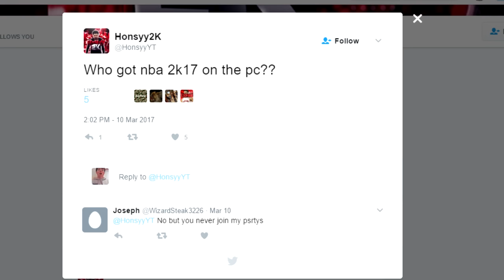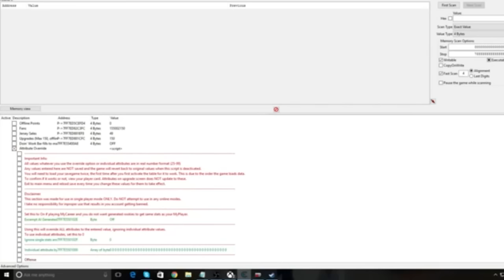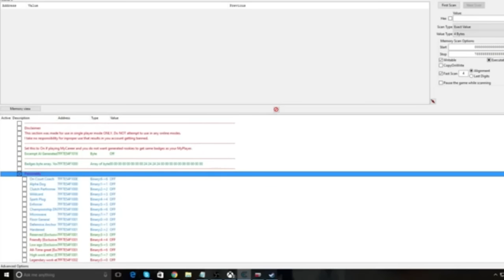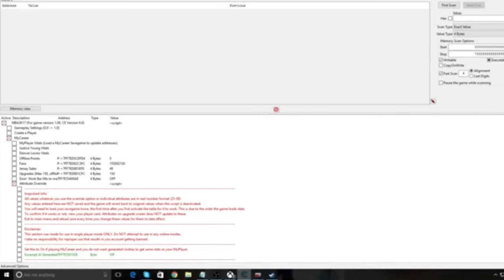NBA 2K17 DEMIGOD ALL BADGES 99 OVERALL GLITCH EXPOSED! DONT FALL FOR LIES!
● PSN ID - JJ2KYT